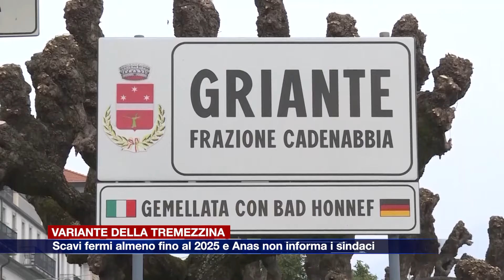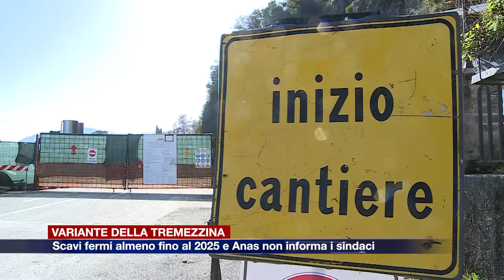Etg - Variante della Tremezzina, scavi fermi almeno fino al 2025 e Anas non informa i sindaci